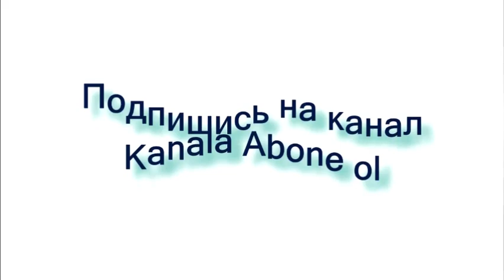Турецко-Азербайджанская армия это единая армия - Рачья Арзуманян